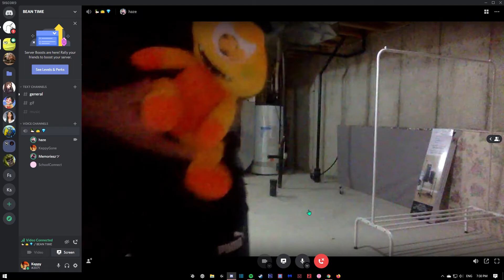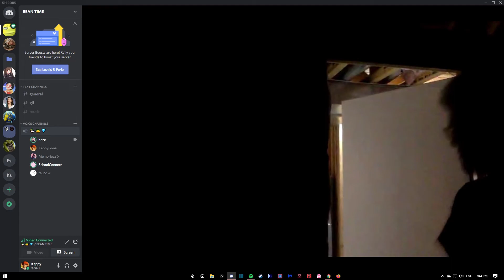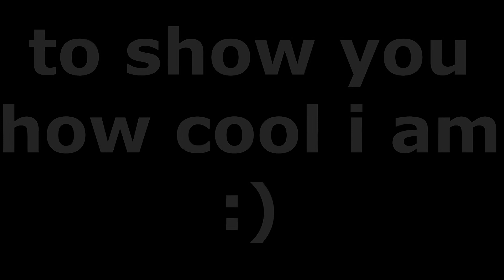Y E P